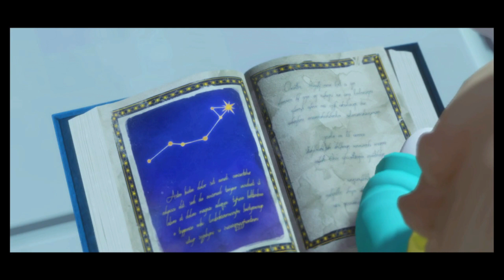Mario Rabbids Hope part 15, Midnight Edge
We talk with Midnight and learn more about our companion Edge. Can she really be trusted?